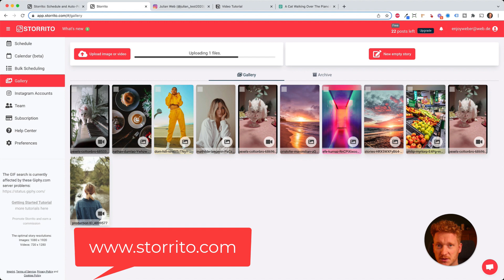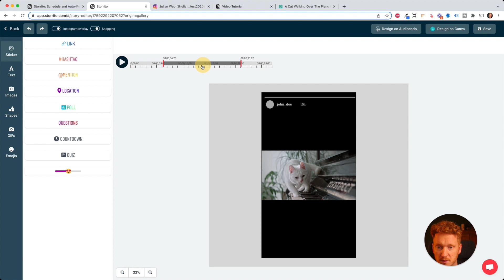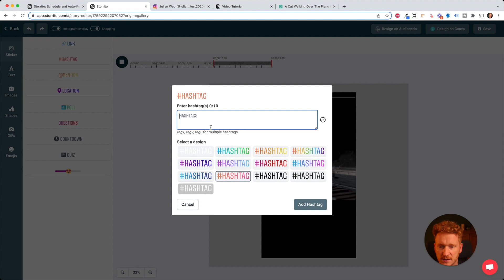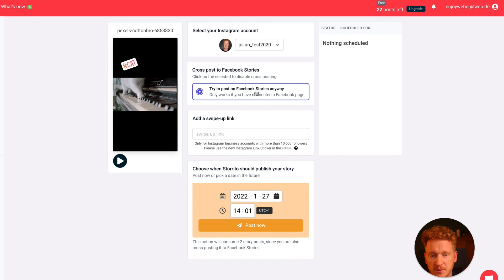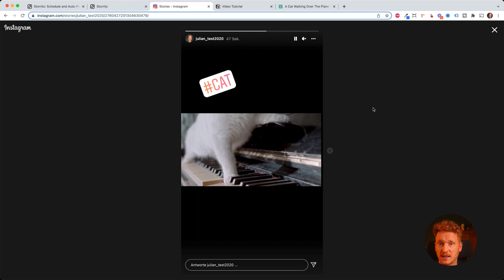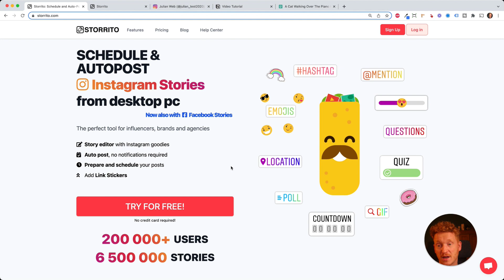How to post videos in your Instagram Stories from your desktop computer (PC or Mac)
How to post Videos to Instagram Story from your Computer - this is what we will cover in this Tutorial Video. We will be using the tool

It allows you to simply add and upload your Video to Instagram Stories from Your Desktop PC or Mac. You can also edit the Video, add Stickers, Hashtags, Locations, Polls and schedule the posting time, so your Story will be auto-published by the App.